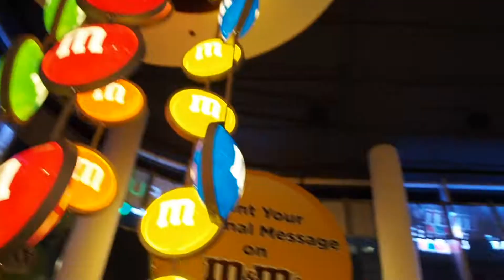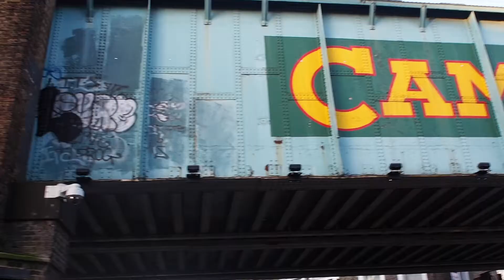DESCUBRE LONDRES + fails | Gabi y Ale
A principios de enero, Gabi y yo decidimos irnos de viaje ✈ con Waynabox-destino sorpresa, y ¡¡dos días antes de coger el avión nos dijeron que nuestro destino sería Londres!! 😍😍
Este es un pequeño video que resume nuestra estancia allí, más que recomendable 😄 , espero que os guste y su tenéis cualquier duda sobre cómo lo hicimos, o qué visitamos, podéis preguntarnos lo que sea :)
Soy un poco desastre subiendo videos...😅, pero tengo mil ideas en la cabeza, sobre todo más orientados a la música. Durante este tiempo me he ido preparando un mini estudio en casa, etc. Ya seguiré subiendo cosillas 💛